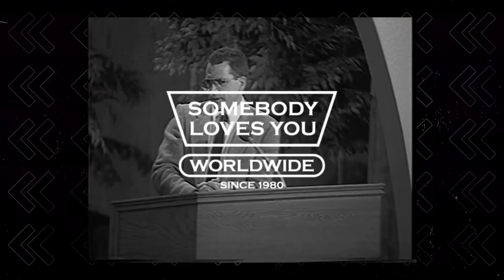Known By Your Fruit SM // 2 Minute Rewind (Episode 33)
Tune in every Tuesday! You don’t want to miss out!!